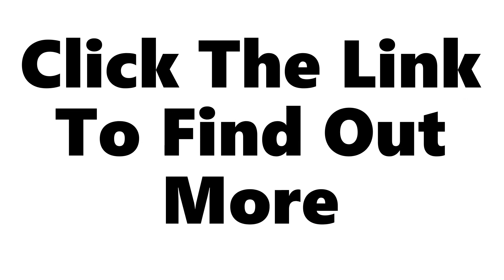Dog Lover? Dog Groomer ? Dog Grooming Qualifications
Its lockdown, youve had time to think, You are a Dog Lover or a Dog Groomer that wants your nest challenge. One to One training to Level 3 Diploma qualification find out more